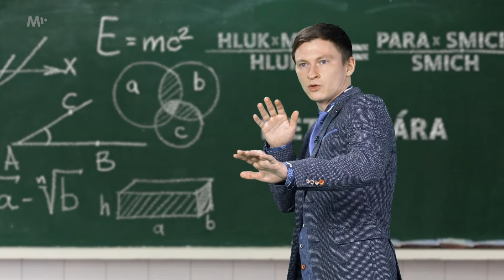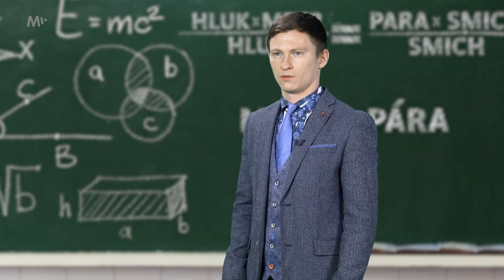Wish4Dejdar - Dej Dar Dnes I Ty Do Každé Rodiny